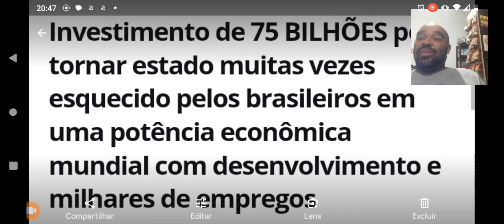investimento de 75 bilhões